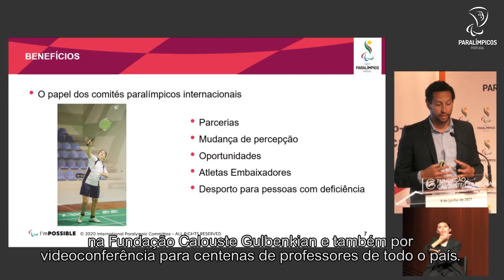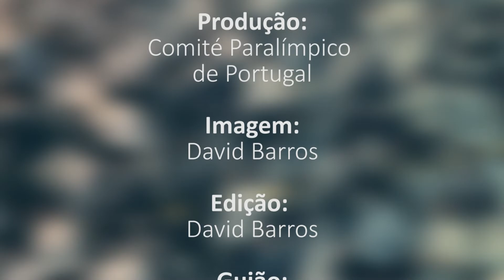Magazine junho Sporttv 2021